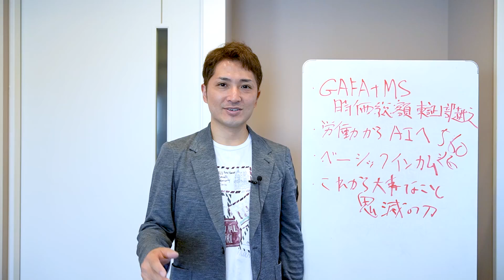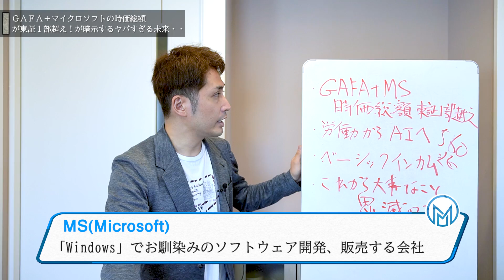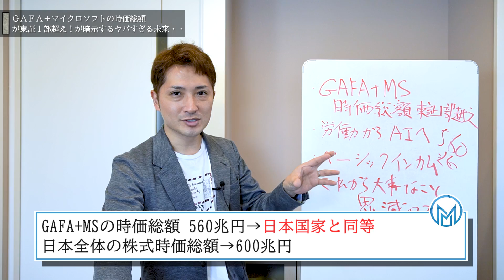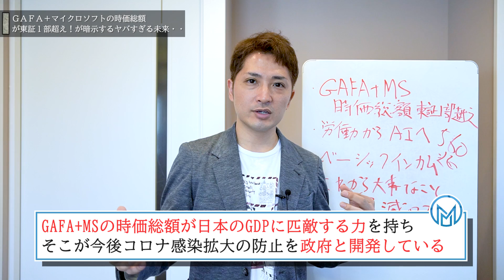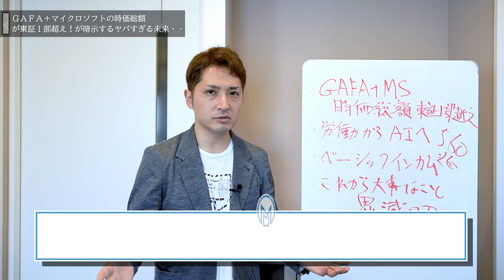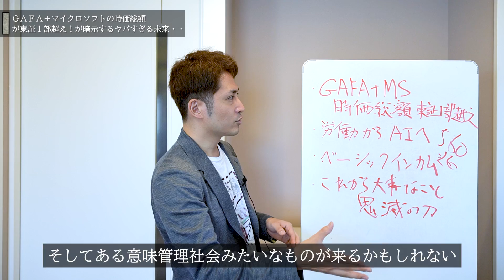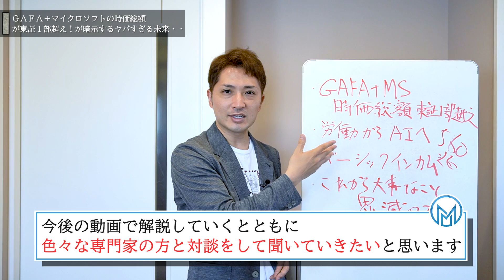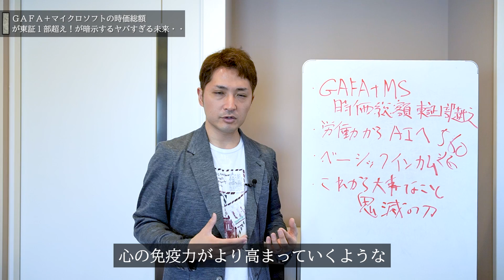GAFA＋マイクロソフトの時価総額が東証１部超え！が暗示するヤバすぎる未来・・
1984年生まれ。埼玉県出身。大学卒業後、証券会社、ヘッジファンドを渡り歩きながら、トレーダーとして、毎月400万以上の安定的な利益を出し続ける。トレードをやりながらも、同時に、もっと人との関わりの中で生きたいと願い、2012年にトレードの情報発信を開始し、起業する。その後、生涯死ぬまで人生を共にする最高の仲間たちと出会い、一緒に飲食店のプロデュース、映画作り、コミュニティ運営、トレード指導、妻と娘との自由な時間など、忙しくも充実した毎日を送っている。